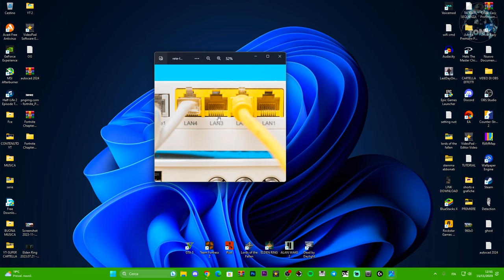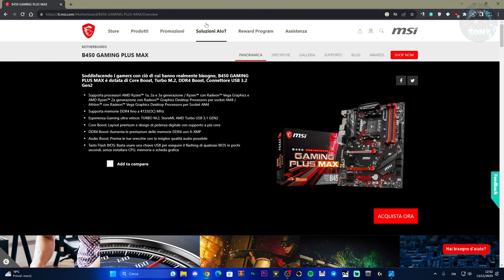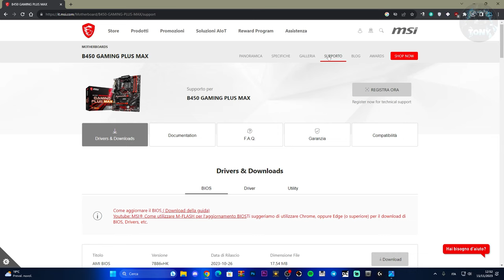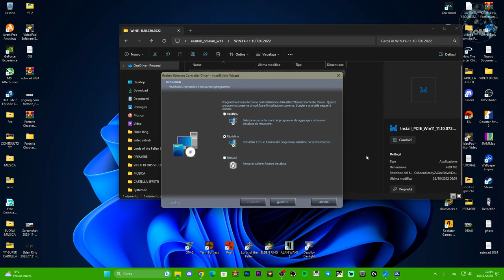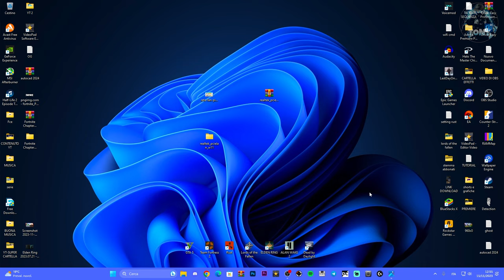IL CAVO ETHERNET NON FUNZIONA O NON RISPONDE SU PC - PROBLEMI DI CONNESSIONE | COME RISOLVERE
Cavo lan o ethernet non vanno su pc per navigare su internet!

ethernet,internet access limited,internet access,ethernet cable connected but no internet access,internet,ethernet connected but no internet access,ethernet is connected but no internet,no internet access but connected

MIO REFCODE:563685ph1

PC:
MOBO: B450 GAMING PLUS
CPU: R5 3600
GPU: 1660 SUPER
RAM: 16 GB
CASE: 4000D AIRFLOW CASE CORSAIR

VIDEO TUTORIAL
               GAMES---TECH---MICROSOFT